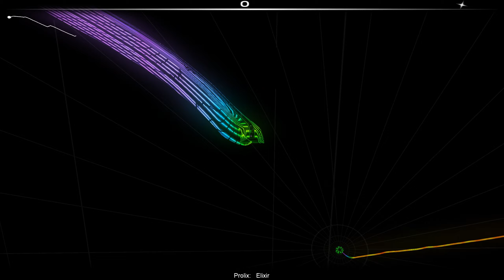Audiosurf: Prolix - Elixir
Flawless Audiosurf run on "Prolix - Elixir"

First try!

Ninja Mono
Ironmode
Clean Finish
Stealth
Match11

Number of grey blocks hit: 0
% of colored blocks collected: 100
Score: 146,012